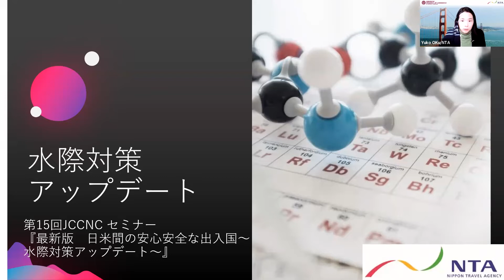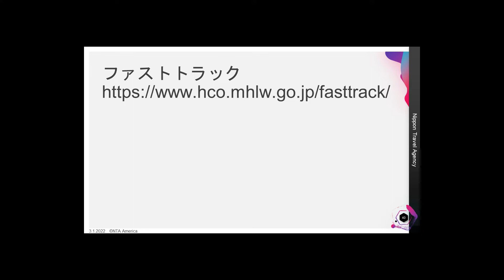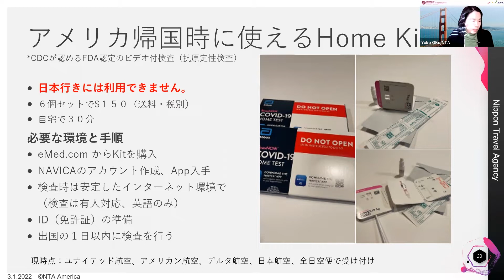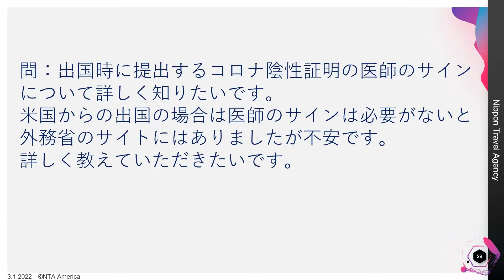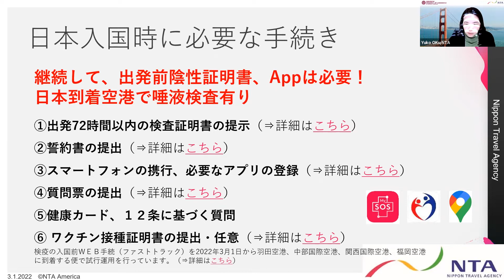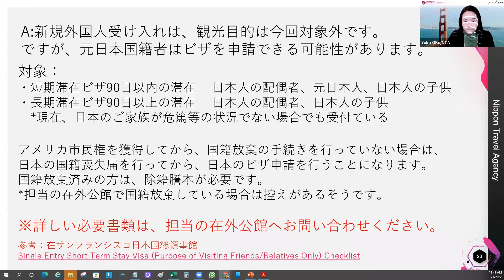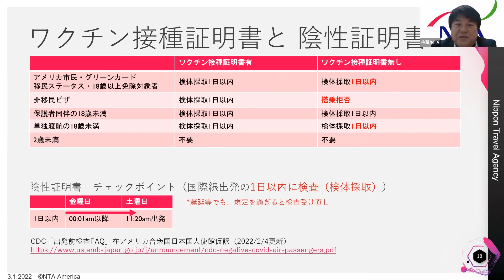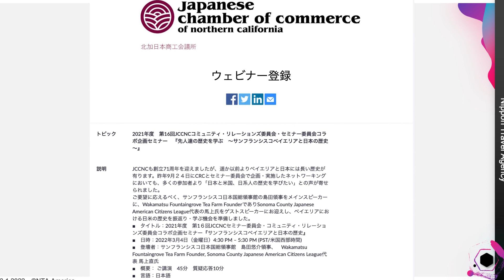2021年度 第15回JCCNC セミナー『最新版 日米間の安心安全な出入国～水際対策アップデート～』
オミクロン株による感染拡大も漸く下火になりつつあり、2月16日から多くのベイエリアcountyではマスクガイドラインが緩和されました。一方、感染拡大防止に注力し鎖国状態を続けている日本ですが、漸く3月から水際対策の緩和が予定されました。

昨年11月に開催した水際対策のアップデートを前回同様、セミナー委員会副委員長且つ日本旅行サンフランシスコベイの奥支店長を講師に、皆さんが知りたいと思っておられる最新情報を解り易くご説明戴きました。